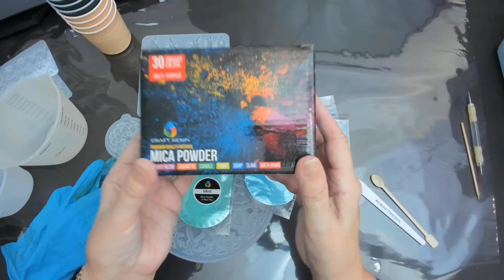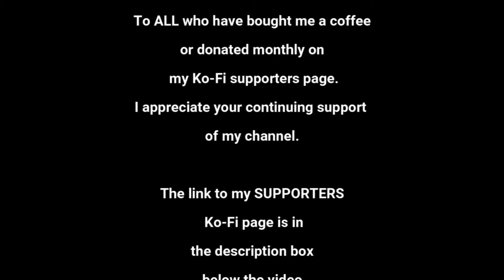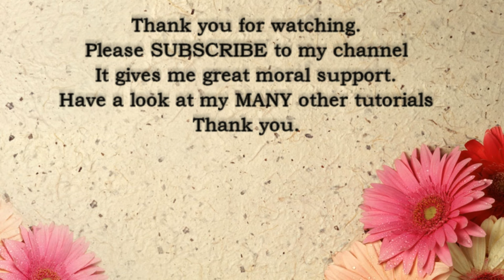Crafting a Beautiful Dreamcatcher. Easy Crafting with resin For Beginners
Resin dreamcatcher or Wind spinner. Craft Resin